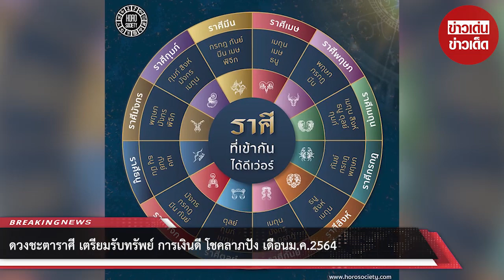ดวงชะตาราศี เตรียมรับทรัพย์ การเงินดี โชคลาภปัง เดือนม.ค.2564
ราศีตุลย์ งานรุ่ง มีเกณฑ์รับทรัพย์ เงินดี หุ้นส่วนหรือคนรักจะให้โชค ราศีพิจิก ดวงดีขึ้นมาก มีเกณฑ์ที่คนรักเกื้อหนุน พากันร่ำรวย

ราศีมีน ดวงเปิดแล้วการงานดี การเงินก็ปัง โชคลาภก็มา

ขอบคุณที่มา :
ขอขอบคุณข้อมูลจาก: